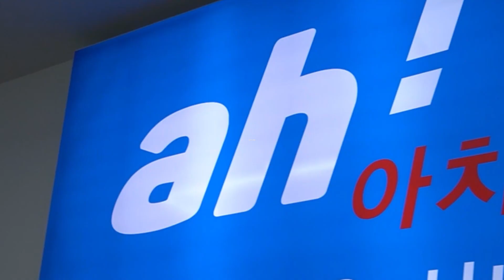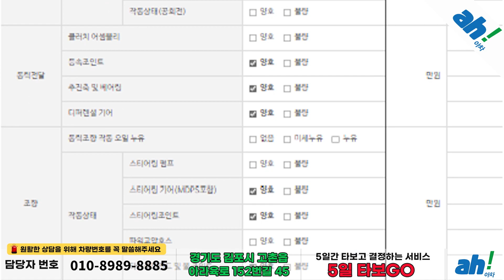[아차] 세련된 도시감성의 디자인, 가성비까지 좋은 합리적인 독일 디젤 세단 수입중고차판매 👍 폭스바겐 아테온 2.0 TDI 프레스티지 4모션 feat. (283무3708)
1. 차량대금의 10% 결제 및 계약서 작성(차량 체크리스트)
2. 종합보험 가입(최소 3개월, 자차 포함)
3. 5일간 타보고 구매확정 시 차량대금 잔액 및 부대비용(이전비 등) 입금 후 이전 등록
4. 타보고 차량 반납 시 이유 불문 환불 처리(제반 비용 공제)

5일간 타보고 구매 결정하실 수 있는 서비스입니다.